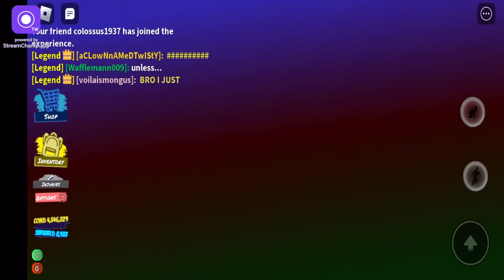NO LOOT DDAY! (Crashed)